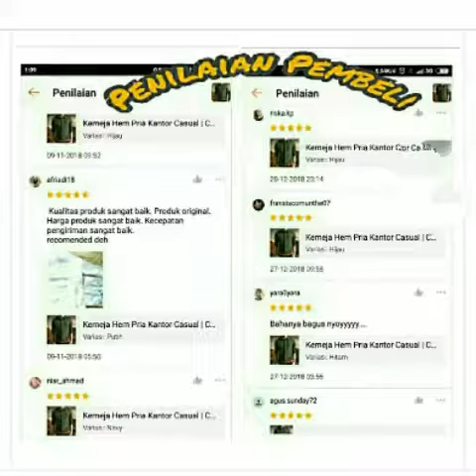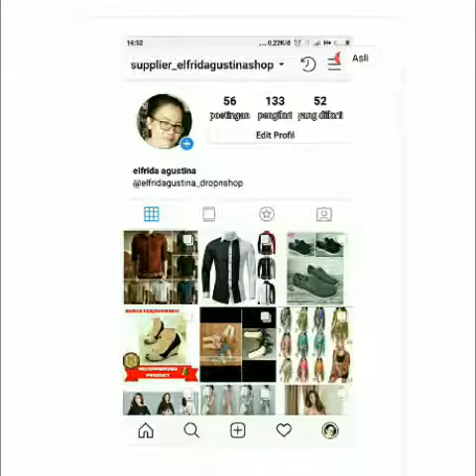KEMEJA PRIA COOLMAN HEM KANTOR CASUAL ZP SLIMFIT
KEMEJA PRIA COOLMAN  HEM KANTOR CASUAL ZP SLIMFIT Allsize Fit to M-L LENGAN PANJANG
Silahkan klik n Belanja di sini 👇 ya guys;
Kategori : Pakaian Pria/ Atasan
Bahan : Katun Street (Bisa melar)
Size : All Size Fit to M-L Slimfit
LD (Lingkar Dada) : 96 cm
PB (Panjang Badan) : -/+ 70 cm
PL (Panjang Lengan) : 65 cm
Ready Variasi WARNA ;
MAROON
HIJAU
COKLAT SUSU
HITAM
PUTIH
NAVY